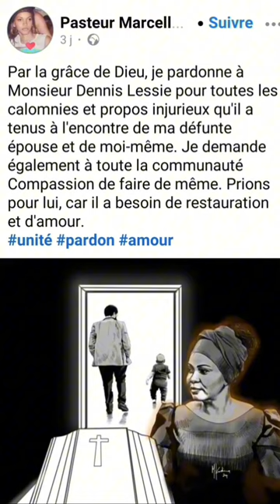Boyoka raison famille Kandolo baboyi pardon y'a BIBICHE na ARLETTE, pardon ya D. LESSI sans impact